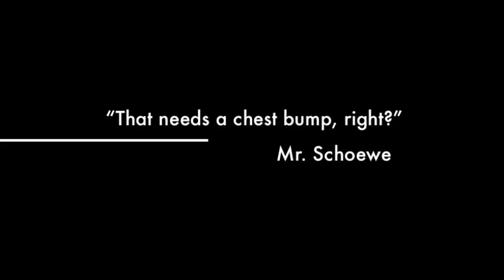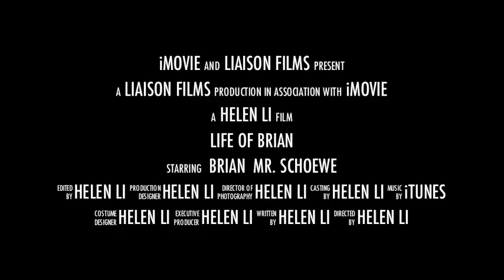Life of Brian: A Vanderbilt Club Tennis Documentary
In which Brian is lucky enough to get a chest bump from Mr. Schoewe.

Filmed with a GoPro Hero HD2